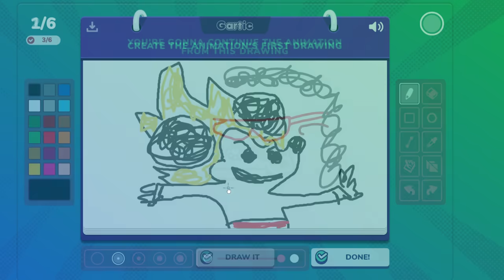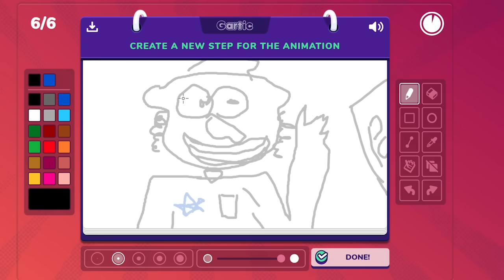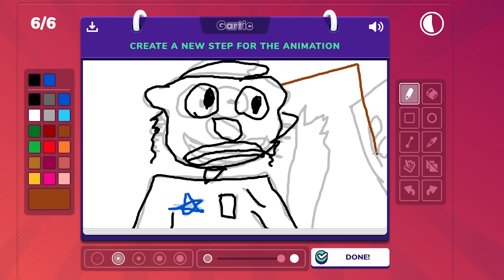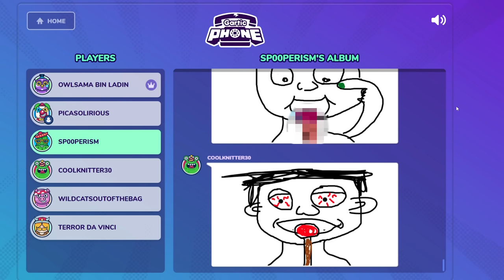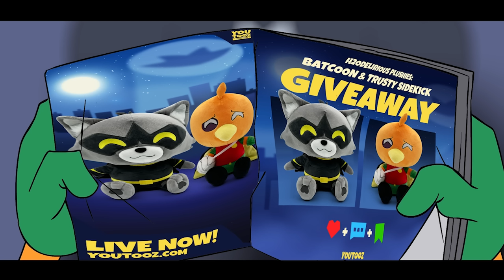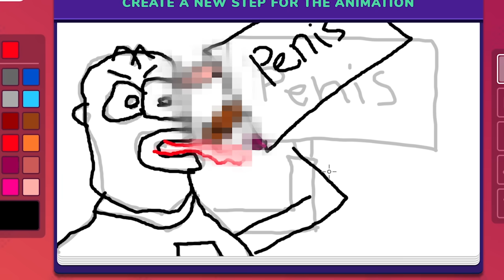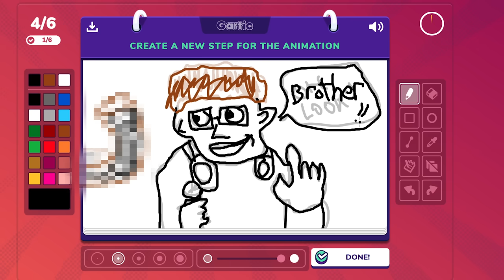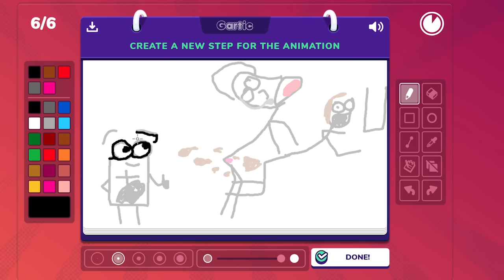OH BROTHER… Welp here’s another Gartic video!